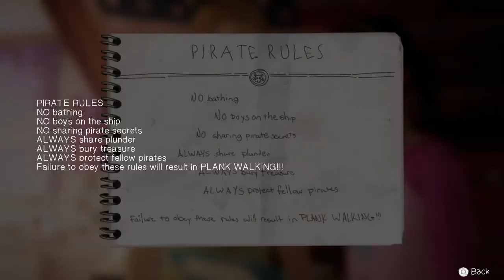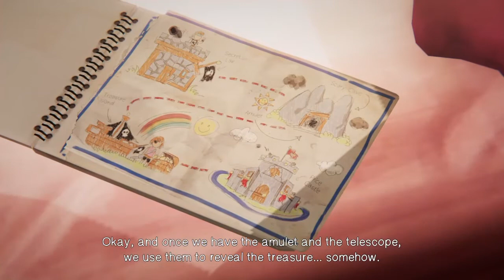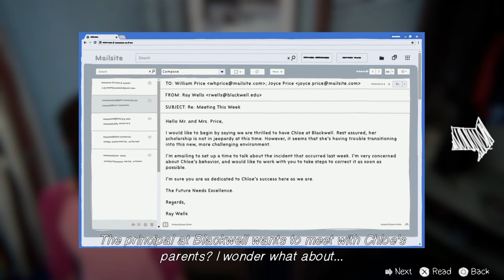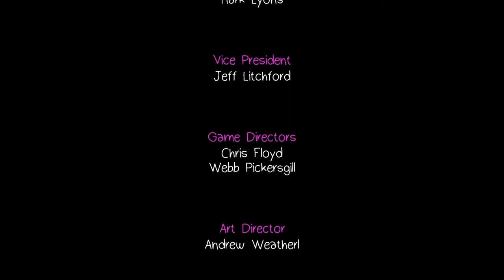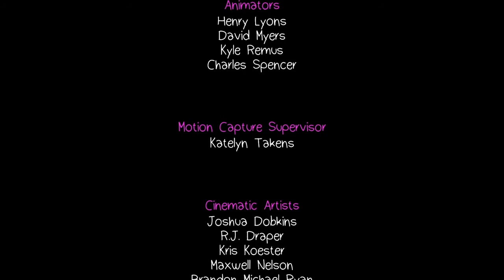THE PREQUEL TO THE PREQUEL LIFE IS STRANGE BEFORE THE STORM BONUS EPISODE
personally this bonus should had come first in my opinion but still really great even tho it made my cry my eyes out

My contents consists of  mostly games and game related topics. though i have done some loot crate box openings but i don't get them anymore because i haven't renewed it, and i sometimes do podcasts but its rare.
Oh also be sure to check out my friends and favorites section :)